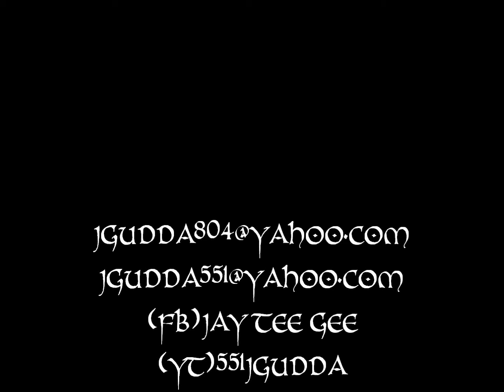JGUDDA BEATZ NEW SNIPPET NEWW TRAP KIT VST PACKAGE